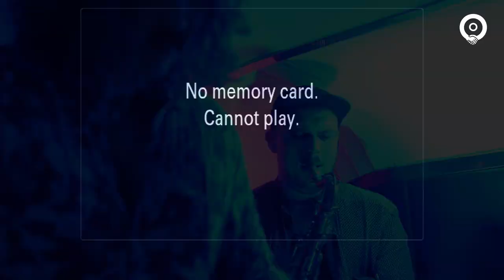KITES x MATT BIZZLE | Room One Live x Disco Bus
When we hosted an event inside a double decker bus

Featuring Kites & Matt Bizzle on the sax
Recorded live from a double decker bus

What is Room One Live?

Room One Live is a platform to discover New Zealand artists in their true form, with the freedom to express their taste in music.

Encounter new sensations with environments specifically tailored to provide unique experiences both aurally and visually.

Join us in a movement of creating a culture of creativity and discovery.